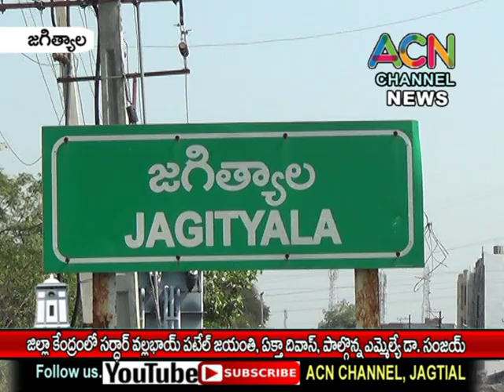జగిత్యాల జిల్లా కేంద్రంలో సర్ధార్ వల్లభాయ్ పటేల్ జయంతి - ఏక్తా దివాస్, పాల్గొన్న ఎమ్మెల్యే డా. సంజయ్